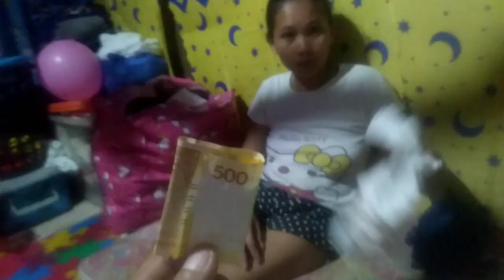ASAWA MONG WALANG KA CHALLENGE CHALLENGE hahaha 🤣😂